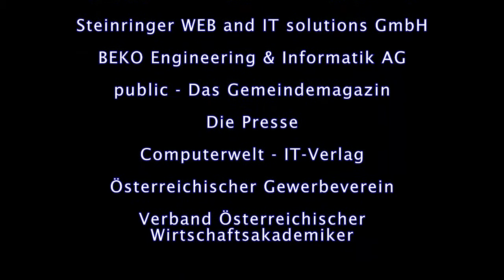Innovatives Zusammenspiel zwischen Wirtschaft und Staat in Zeiten wie diesen?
Podiumsdiskussion: Innovatives Zusammenspiel zwischen Wirtschaft und Staat in Zeiten wie diesen? - Informationstechnologie als wichtigstes Bindeglied zwischen beiden Sektoren?

SC Dr. Manfred Matzka (Bundeskanzleramt - Leiter der Sektion I - Präsidium)
SC Dr. Gerhard Popp (Bundesministerium für Finanzen - Leiter der Sektion V - IT, Kommunikation und Öffentlichkeitsarbeit)
SC Dr. Clemens Auer (Bundesministerium für Gesundheit - Leiter Sektion I - Gesundheitssystem, zentrale Koordination)
SC Dr. Matthias Tschirf (Bundesministerium für Wirtschaft, Familie und Jugend - Leiter Sektion I - Unternehmen)
Mag. Günther Simonitsch (Bundesministerium für Inneres - Leiter IV/B - Kommunikations- und Informationstechnologie)
Mag.a Ulrike Huemer (Magistratsabteilung 6 - Leiterin Rechnungs- und Abgabewesen der Stadt Wien)
Dr. Margit Kaluza-Baumruker (Herold Business Data GmbH - Director Marketing)

Moderation: Mag. Peter Rauhofer (Geschäftsführer "public" - Das Österreichische Gemeindemagazin)